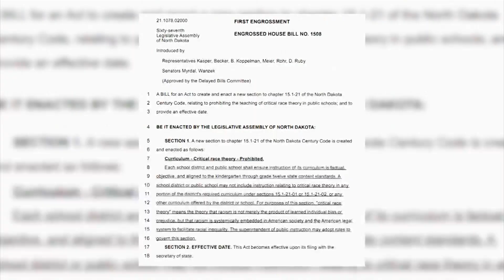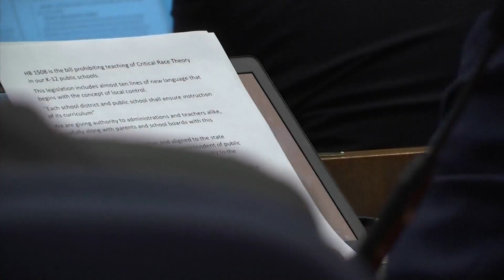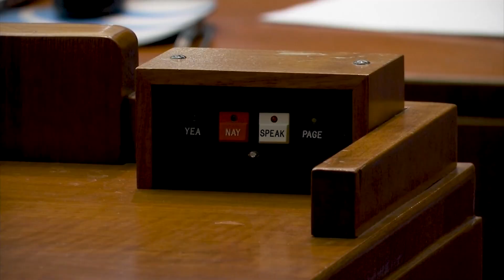North Dakota House passes bill banning critical race theory